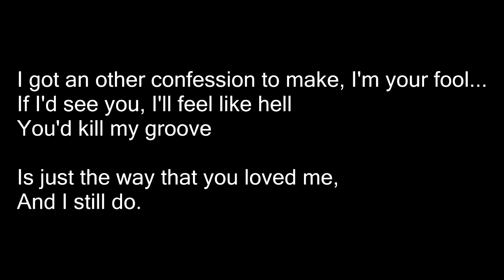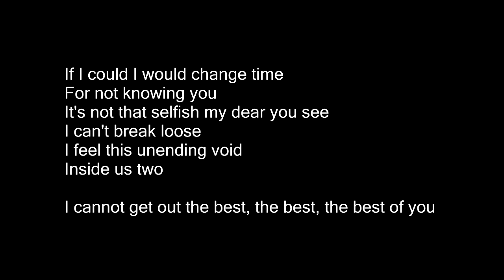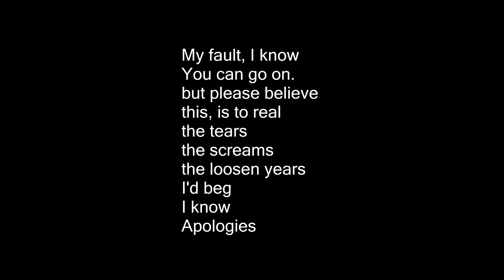Foo Fighters - The Best Of You /Cover en Inglés escrito por mois